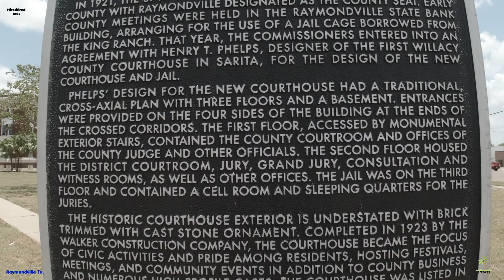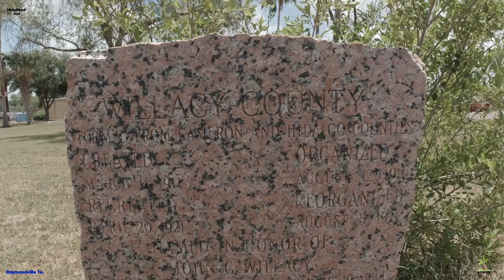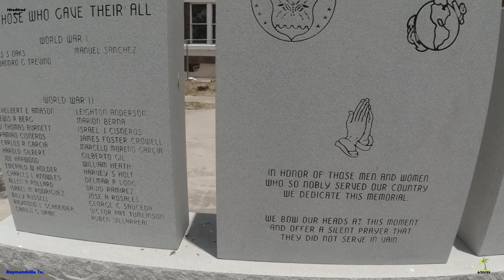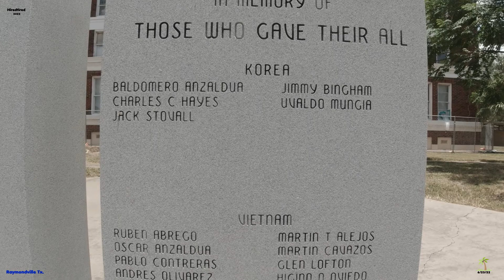Texas Historical Landmarks Raymonville, Tx. (Willacy County Courthouse, Willacy County War Memorial)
Song by: Australis - The Sound of Hope
I hold no rights to song or am I a partner